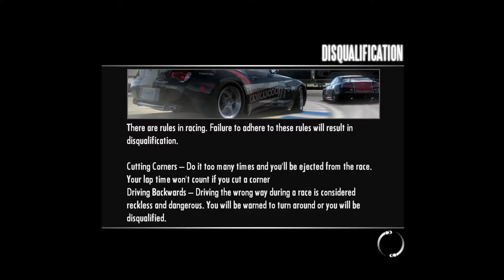TE37 R34, Best Combo?- Need For Speed SHIFT - EP6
►GODZILLA with TE37s.

►STEAM GROUP IS LIVE, JOIN UP!

Players are thrust into the loud, visceral, intense, athletic experience of racing a car on the edge of control from the driver’s perspective through the combination of perception based G-forces, the hyper reality of the cockpit view, and the brutal experience of a first person crash dynamic. Need for Speed SHIFT features an accurate, accessible physics-based driving model that allows you to feel every impact, every change of track surface and every last bit of grip as you push yourself to the edge.